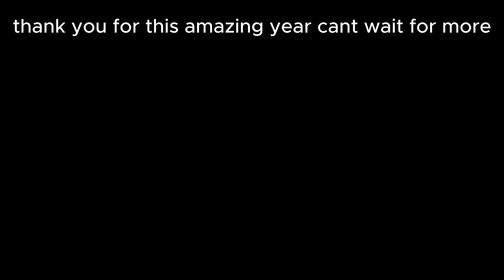Noahed BEST MOMENTS: NEW YEAR SPECIAL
Happy new year's!!